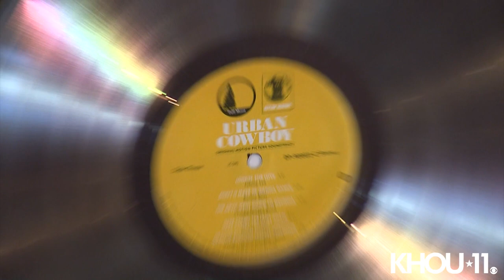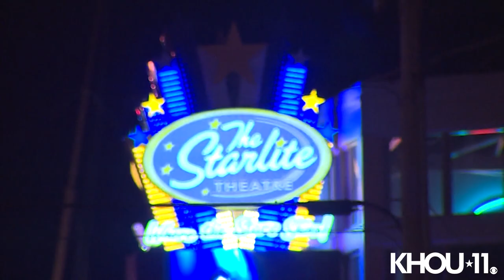Urban Cowboy | KHOU 11 Anchor Len Cannon's 2012 interview with Mickey Gilley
Country music legend Mickey Gilley died on May 7, 2022, surrounded by family and close friends. He was 86-years-old.